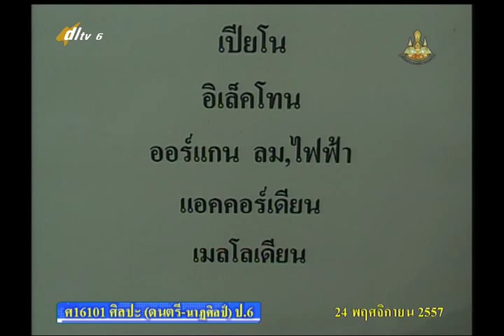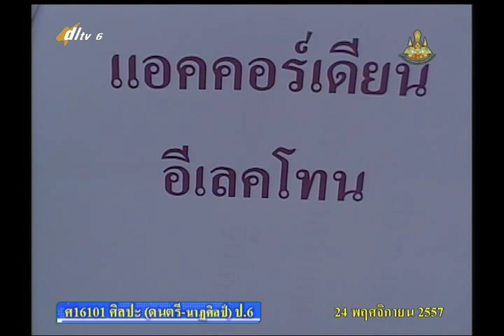007C+6241157+ศ+ตำนานและลักษณะเครื่องดนตรีสากล+artp6+dl57t2